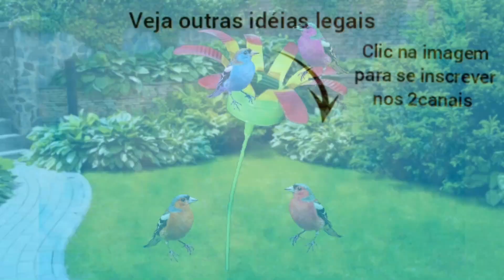Como fazer um lindo comedouro para Pássaros de Lata